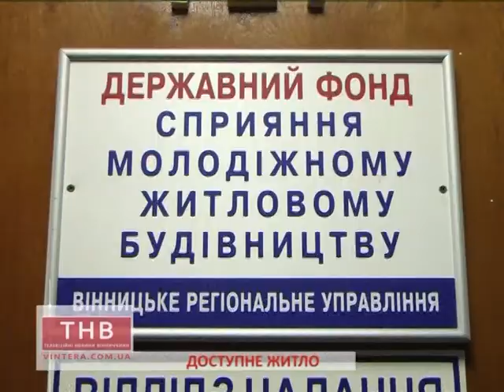05.12.2017 Доступне житло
О. Ціпсанова
Доступне житло